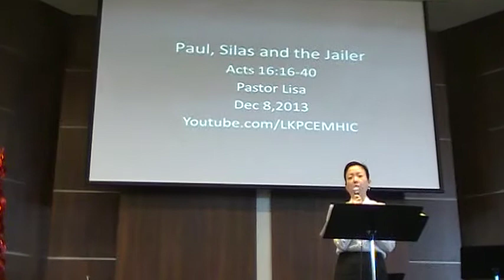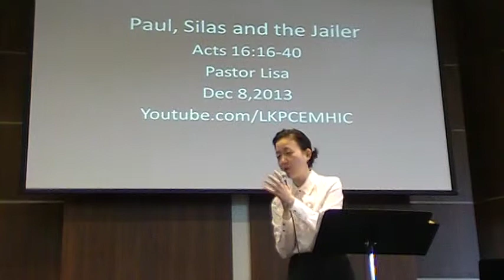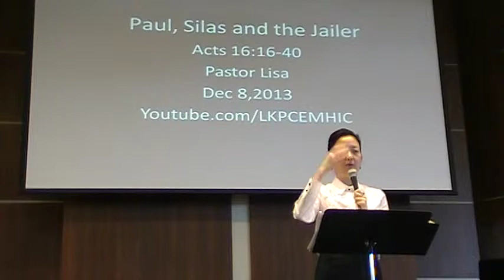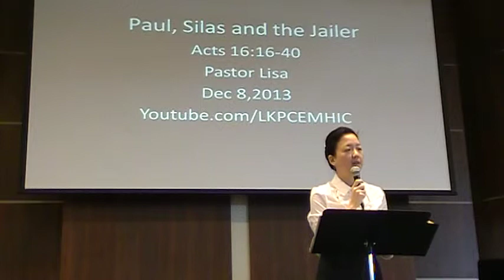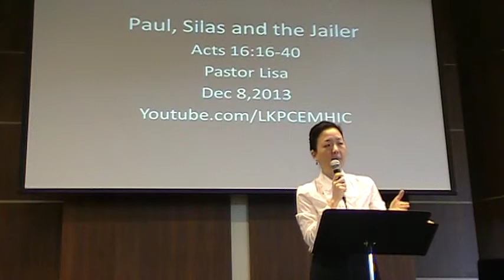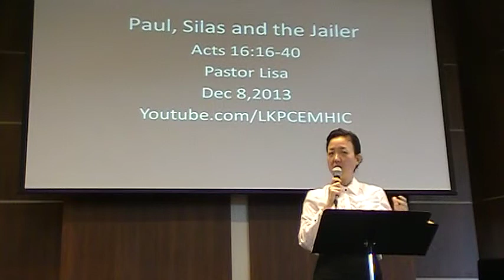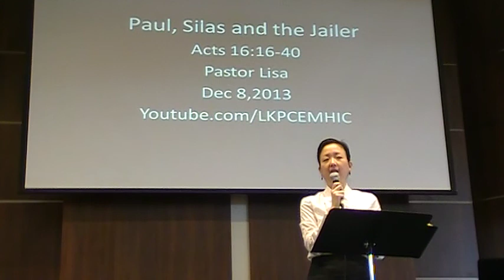2013 12 08 Paul, Silas and the Jailer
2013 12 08 Paul, Silas and the Jailer based on Acts 16:16-40 by Pastor Lisa at LKPC